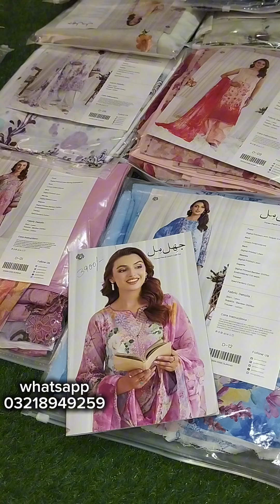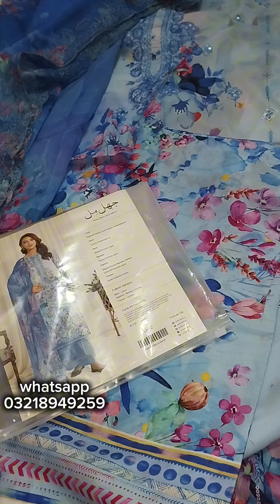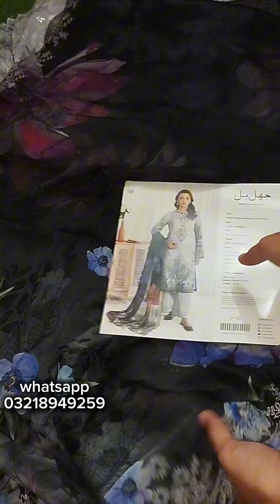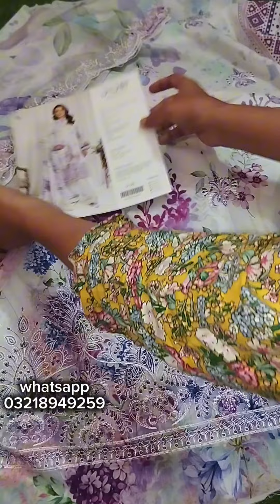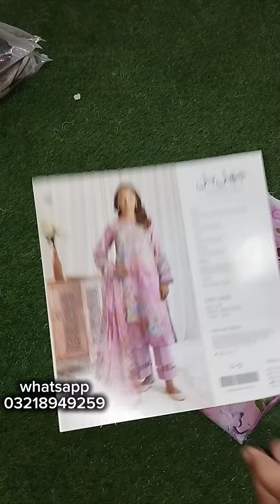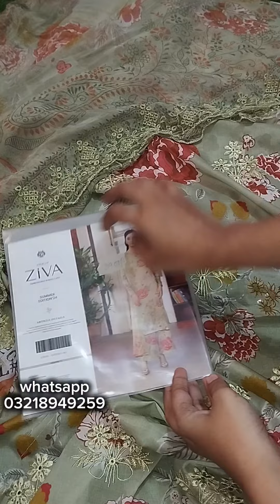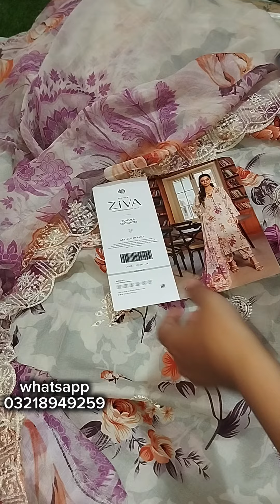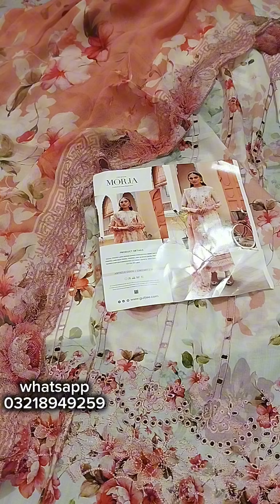JHILMIL, ZIVA, MINA, MORJA by GULL JEE amazing wali collections in one video 😍✨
Assalamu Alaikum

Here are the links where you can catch us to see our latest collections and amazing deals

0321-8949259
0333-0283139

Looking forward to serve you with the best of us!
Ragards
Anabiya's House of brands
Happy shopping 💖

make your wardrobe trendy with our beautiful clothing store trendy clothes fancy dresses lawn dupatta embroidered dresses stylish dresses

Anabiya's House of brands: WhatsApp
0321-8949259